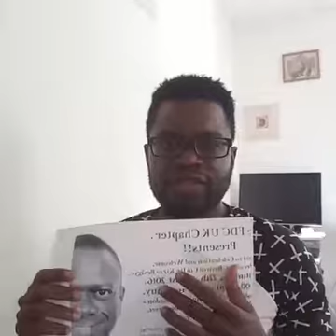Broadcast from the 20th August 2016.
This is my live interactive show recorded from Facebook. I discuss issues pertinent with democracy in Uganda.